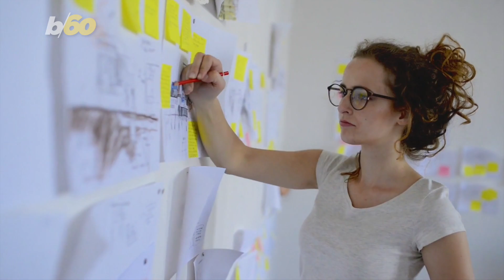Stop Vacation Shaming and Start Vacation Claiming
Buzz60's Elizabeth Keatinge tells us why you should probably take a vacation.